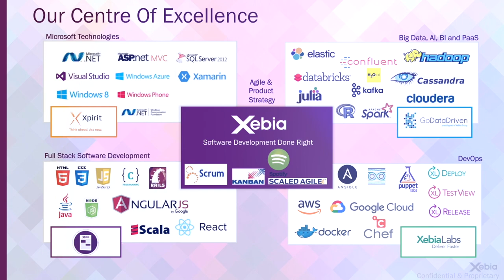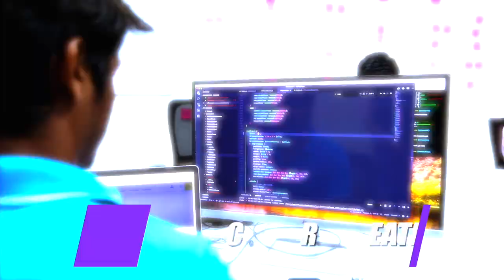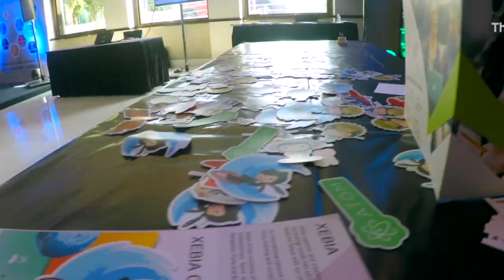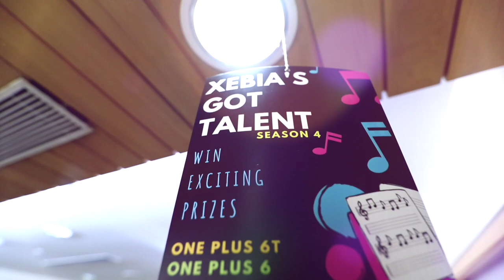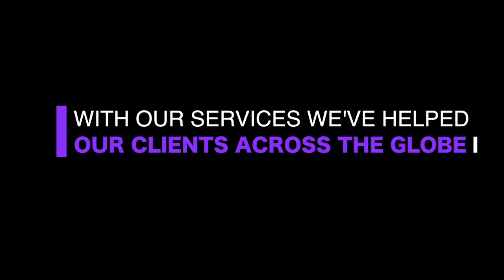Xebia - Creating Digital Winners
It’s your business. We accelerate it.

We’re a group of highly ambitious craftsmen. From strategy to technology implementation, Xebia is a one-stop shop for full stack digital transformation.

We provide innovative solutions and services to help your organization become a digital winner.

We’re organized in specialized centers of excellence all over the world. We are like-minded individuals who aim for authority in our respective fields.